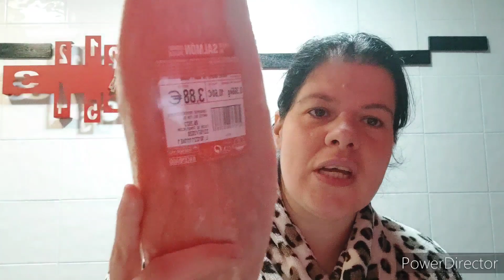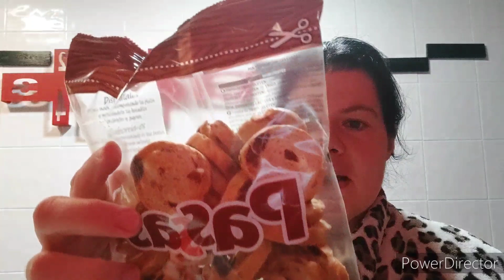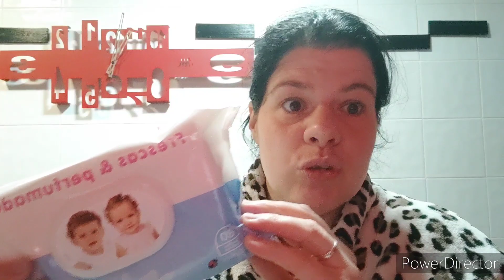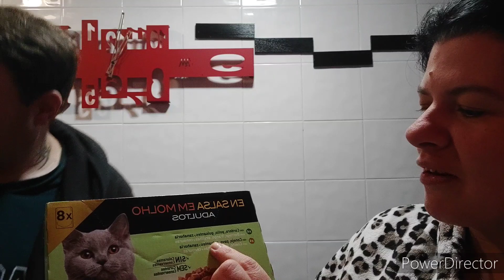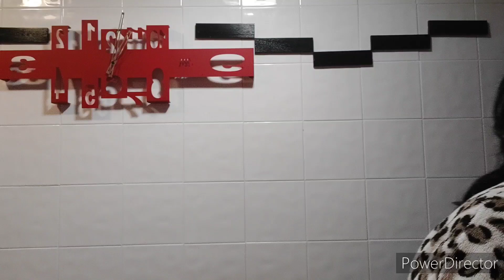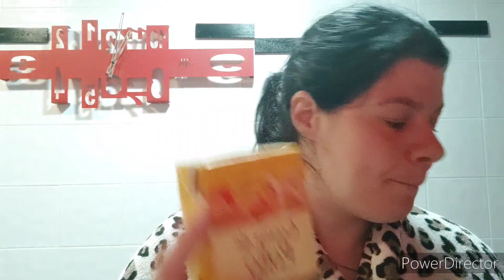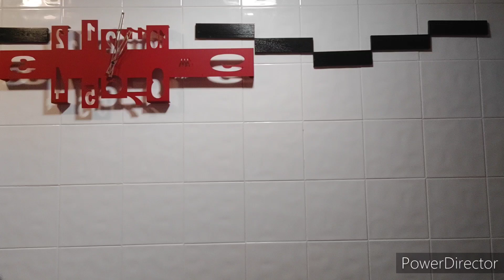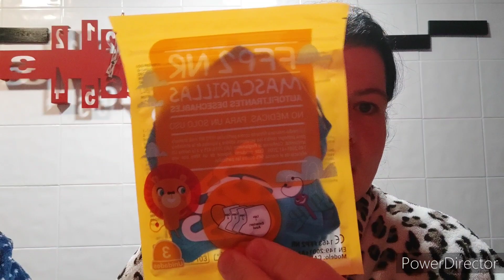Compra en Mercadona